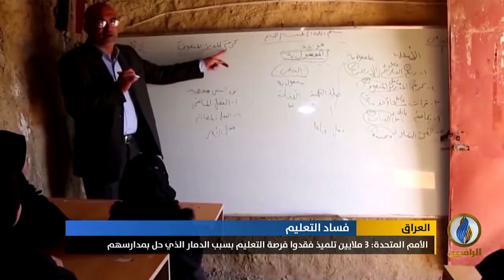تقرير إخباري.. عام دراسي آخر والقطاع التعليمي يسير بخطى ثابتة نحو الانحدار